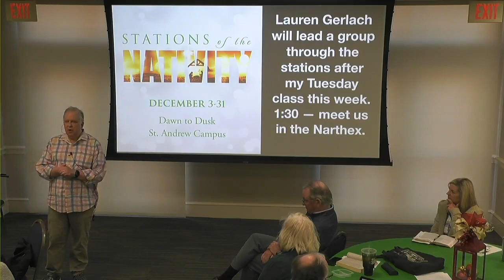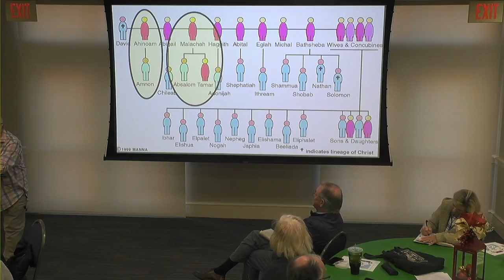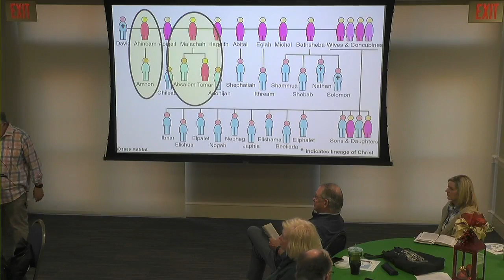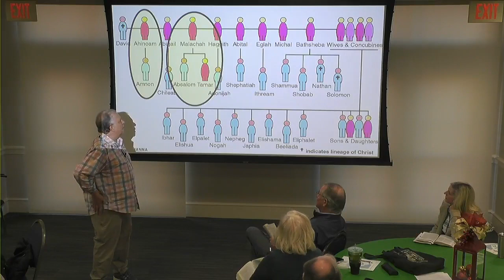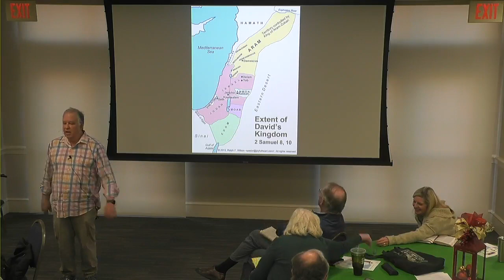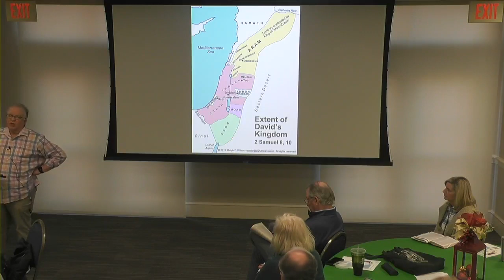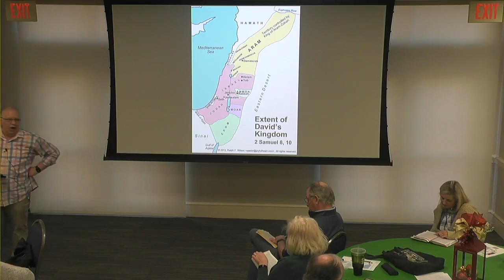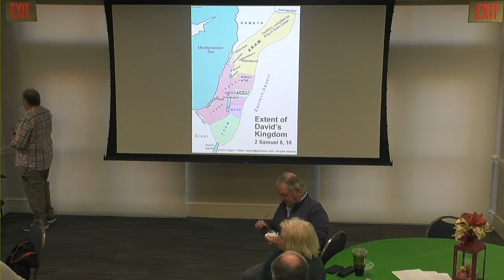2 Samuel class on Dec 5 2023 -- 1 Kings 1 today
going to 1 Kings, but only to the ascension of Solomon to the throne